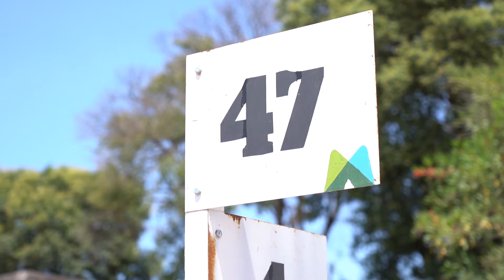Inicio de obra de pavimentación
Iniciamos la obra de pavimentación en Barrio América, Mitre y calle 6 de 35 a 17.
Gracias al Ministros Wado de Pedro y Gabriel Katopodis por seguir impulsando y apoyando políticas en beneficios de los vecinos y vecinas de Mercedes.